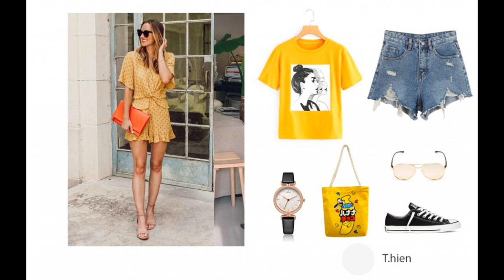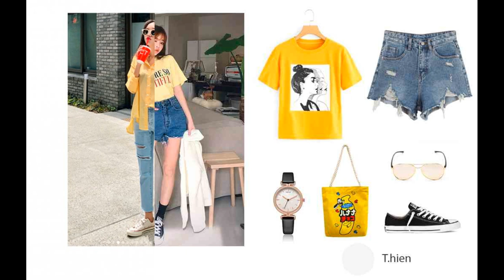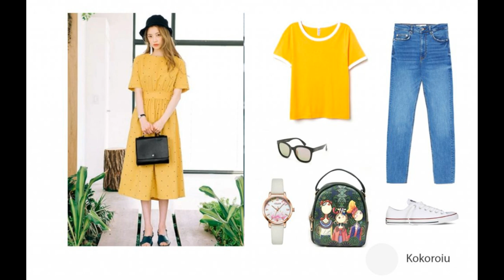Sắc vàng nổi bật với những outfit đẹp nhất tuần qua của minigame Mix&Match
Mùa hè đến vội, những chuyến du lịch đã được lên kế hoạch. Và quần áo là hành trang “sống ảo” không thể thiếu. Các tín đồ thời trang đã có kinh nghiệm chơi Mix&Match nhiều lần nên những set quần áo khá là trendy, có thể ứng dụng ngay trong hè này. Hãy chia sẻ chất riêng của mình đến đọc giả khác thông qua Phong Cách Giới Trẻ nào!

Tự tay tạo nên set đồ của bạn và rinh ngay 100.000 xu tại đây!

Còn bây giờ, hãy cùng ngắm 10 bài dự thi đẹp nhất trong tuần từ 15 – 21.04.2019 nhé!

Summer Shine
Trong những ngày nắng chói của mùa Hè, có bao giờ những gam màu nổi bật vắng bóng trong street style của các tín đồ thời trang không? Màu vàng hottrend từ năm ngoái tới năm nay vẫn chưa hề có dấu hiệu hạ nhiệt. Trong tủ đồ của các bạn ít nhất hãy có một món đồ màu vàng để làm điểm nhấn trong phong cách thời trang mùa hè của mình nhé!

Sắc vàng nổi bật với những outfit đẹp nhất tuần qua của minigame Mix&Match 2

Khỏe khoắn cùng áo phông vàng
Sự kết hợp hoàn hảo giữa áo phông vàng và quần jean slim boy – phong cách phối đồ đơn giản nhưng không hề đơn điệu, cho bạn gái vẻ ngoài khỏe khoắn, nữ tính, năng động. Set đồ sẽ thêm phần nổi bật, trẻ trung khi mix cùng giày thể thao trắng.

Sắc vàng nổi bật với những outfit đẹp nhất tuần qua của minigame Mix&Match 3

Áo thun oversize cùng short jean
Vào những ngày hè sôi động và ngập nắng, một chiếc áo thun oversize màu vàng kết hợp với quần short jean sẽ là items được ưu ái bởi sự năng động, thoải mái và cá tính. Sắc vàng rực rỡ khiến bất cứ ai cũng cảm thấy phấn chấn hơn khi nhìn thấy. Chúc các nàng luôn tỏa sáng.

Sắc vàng nổi bật với những outfit đẹp nhất tuần qua của minigame Mix&Match 4

Sắc vàng cá tính
Tất cả các phụ kiện cộng với áo sơmi vàng trên tạo nên một tổng thể hết sức hài hòa, không những thanh lịch, kín đáo mà còn hết sức cuốn hút, năng động và cá tính. Cách mix đồ với gam màu vàng chủ đạo trên vừa trendy mà vừa phù hợp cho mùa hè này.

Sắc vàng nổi bật với những outfit đẹp nhất tuần qua của minigame Mix&Match 5

Sắc vàng biển khơi
Mùa hè đến rồi, cùng nhau đi biển thôi. Áo hai dây đen phối với váy midi vàng kèm các phụ kiện như túi cói, nón cói, dép tông sẽ là một set trang phục vô cùng nổi bật, năng động, rất phù hợp cho những chuyến đi chơi về vùng biển tươi mát. Đây sẽ là một set trang phục hot trong mùa hè năm nay.

Sắc vàng nổi bật với những outfit đẹp nhất tuần qua của minigame Mix&Match 6

Yellow Romper
Romper là một lựa chọn tối ưu cho các cô nàng vào mùa hè này. Đặc biệt hơn khi kết hợp với gam màu vàng sẽ làm nổi bật nên sự trẻ trung, sôi động. Xuống phố sải bước thôi nào các nàng!

Sắc vàng nổi bật với những outfit đẹp nhất tuần qua của minigame Mix&Match 7

Màu Vàng Năng Động
Màu vàng – gam màu tượng trưng cho những tia nắng chói chang, rực rỡ sẽ khiến mùa hè này của các bạn gái trở nên hứng khởi, tràn đầy năng lượng. Qua đó sự kết hợp giữa một chiếc sơ mi vàng và quần short jean trắng là sự lựa chọn hoàn hào cho các bạn gái trong mùa hè này.

Sắc vàng nổi bật với những outfit đẹp nhất tuần qua của minigame Mix&Match 8

Sunny day
Chút gam vàng trên chân váy ngắn phối cùng áo sơ mi caro và áo thun làm cho các cô trở nên năng động, trẻ trung và thoả sức tung tăng trong cái nắng hè oi ả này. Đừng quên mix thêm phụ kiện để hoàn thiện set đồ nhé!

Sắc vàng nổi bật với những outfit đẹp nhất tuần qua của minigame Mix&Match 9

Mix chân váy jean + áo thun oversize
Chiếc váy jean sành điệu kết hợp với áo thun oversize màu vàng vừa năng động lại phóng khoáng khiến các cô nàng thêm trẻ trung, tự tin và yêu đời hơn. Thật tuyệt khi những món đồ quen thuộc lại trở nên hot như vậy trong mùa hè rực rỡ này đúng không.

Sắc vàng nổi bật với những outfit đẹp nhất tuần qua của minigame Mix&Match 10

Cho ngày mới vàng tươi
Hôm nay chúng ta lại có một set trang phục đậm chất mùa hè mà cực kì đa di năng nhé.Các nàng nên có ngay những chiếc váy suông dài thắt eo nhẹ nhàng họa tiết chấm bi hay kẻ nhỏ màu vàng tươi tắn dù đi chơi dịp lễ này hay đi làm đi học đều ổn cả. Mùa hè đến tất nhiên là không thể thiếu cho mình một đôi sandal thoải mái. Phối thêm cùng một vài phụ kiện nhỏ xinh như chiếc mũ tai bèo, cùng túi xách vuông vắn nho nhỏ nữa nhé.